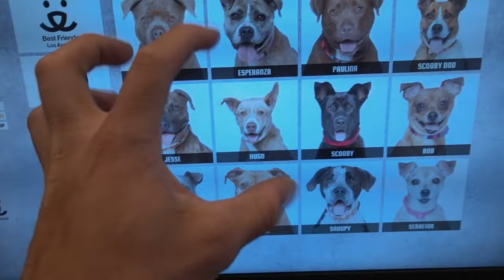SHOULD WE BUY HIM!?